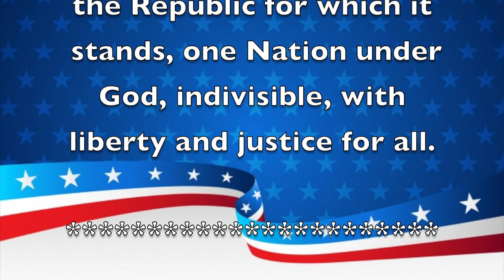Morning Announcements January 31, 2020